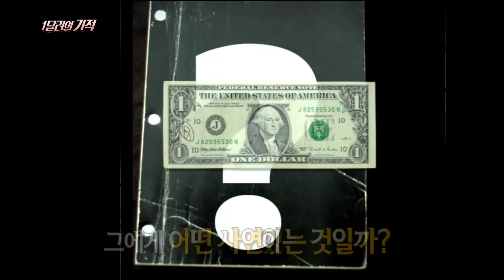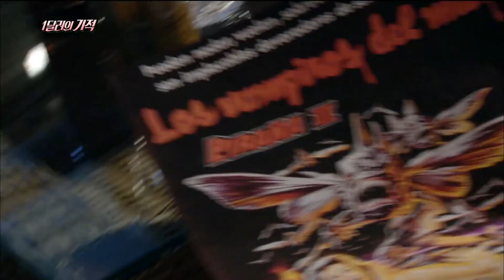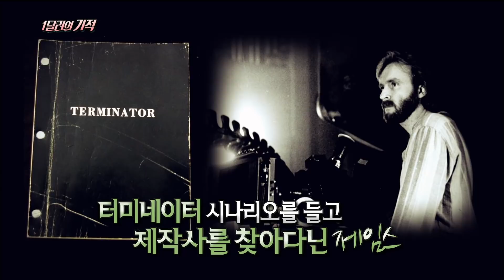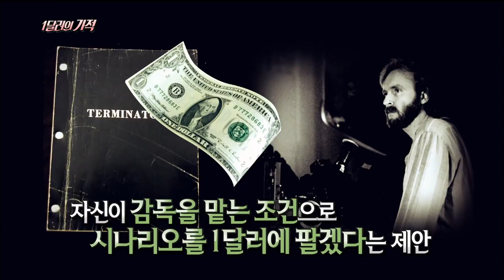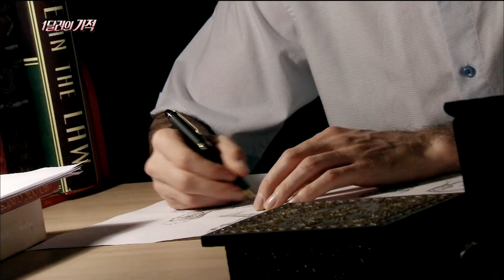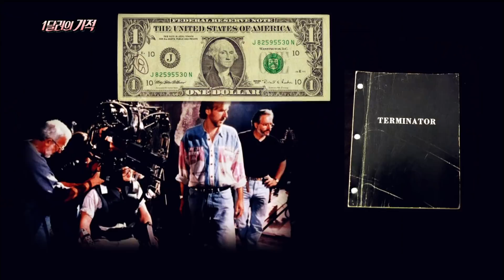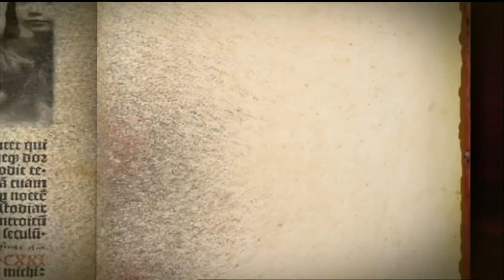[서프라이즈] 제임스 카메론 감독이 '터미네이터' 시나리오를 1달러에 판 사연?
이제 서프라이즈의 신비한 이야기를 웹툰으로 만나보세요! 매주 (화) 업데이트!